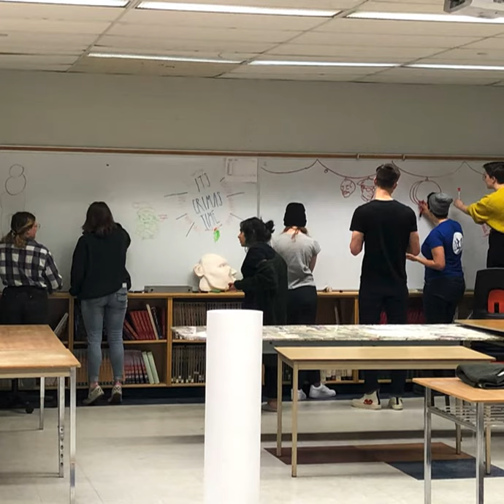Kids of Bealart Movie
2020 Bealart Yearbook